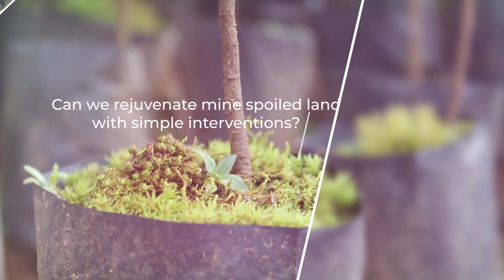Let's Talk NRM (English)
Play your part in preserving our Natural Resource as we bring to you a series of information on how to better manage and preserve our natural resources by getting first-hand knowledge right from the source.